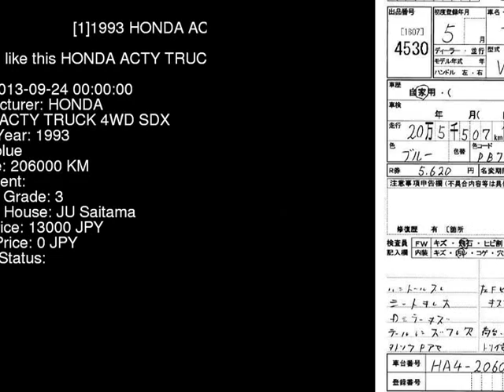1993 HONDA ACTY TRUCK 4WD_SDX HA4 - Japanese Used Car For Sale Japan Auction Import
1993 HONDA ACTY TRUCK 4WD_SDX HA4 - Japanese Used Car For Sale Japan Auction Import HA4,HONDA,ACTY_TRUCK,4WD_SDX,JU Saitama,jdmvip,vip,jdm,cars,japan,jdmvip.com,japanesecars,usedcars Japanese Used JDM Car For Sale At Auction in Japan for Import